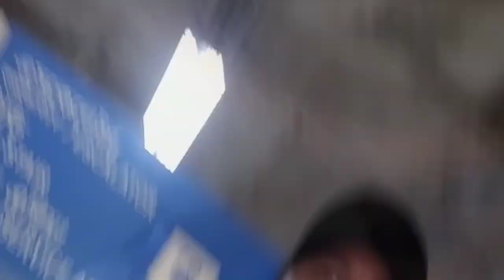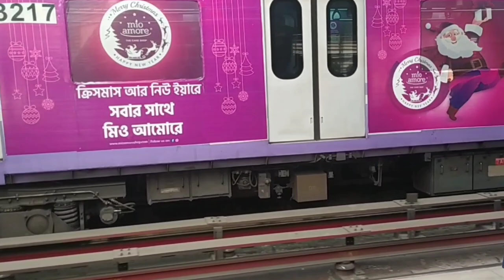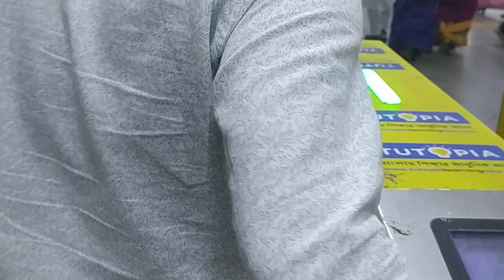Kolkata Vlog IV || Dakshineswar Temple || Belur Math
👉👉 Kali Temple is a Hindu navaratna temple in Dakshineswar, Kolkata, West Bengal, India. Situated on the eastern bank of the Hooghly River, the presiding deity of the temple is Bhavatarini, a form of Parashakti Adya Kali, otherwise known as Adishakti Kalika.The temple was built in 1855 by Rani Rashmoni, a Zamindar, philanthropist and a devotee of Kali. The temple is known for its association with Ramakrishna and Ma Sarada Devi, mystics of 19th century Bengal.

👉👉Belur Math is the headquarters of the Ramakrishna Math and Ramakrishna Mission, founded by Swami Vivekananda, the chief disciple of Ramakrishna Paramahamsa. It is located on the west bank of Hooghly River, Belur, West Bengal, India.The temple is the heart of the Ramakrishna movement. It is notable for its architecture that fuses Hindu, Islamic, Buddhist, and Christian art and motifs as a symbol of unity of all religions. In 2003, Belur Math railway station was also inaugurated which is dedicated to Belur Math Temple.

I hope you will have fun and enjoy this video and thank you for watched the Vlog.